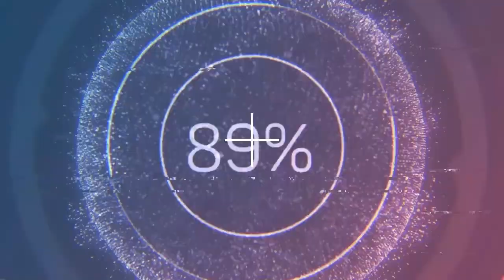Abır-həyadan, ismətdən söhbət gedir... Onların dilində heç namus, qeyrət sözü də yoxdur.